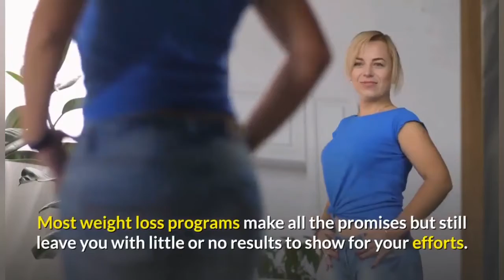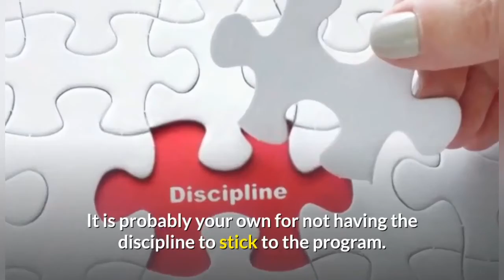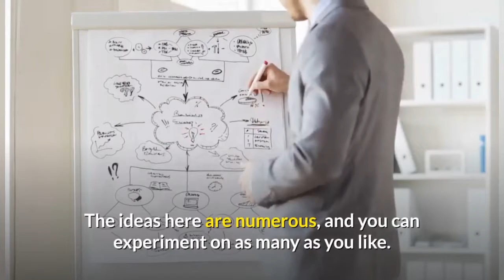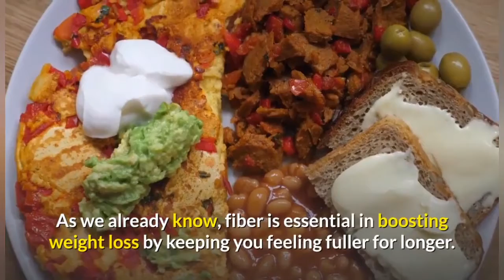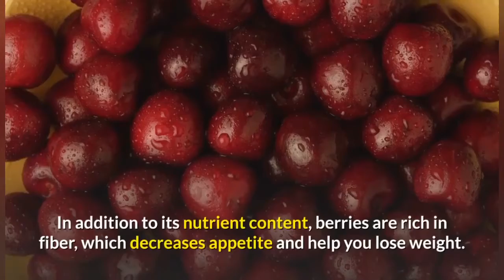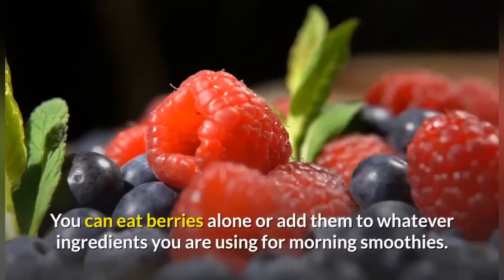Healthy breakfast Ideas for Weight Loss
This video is all about healthy breakfast ideas for weight for those people finding it difficult to choose what to take for breakfast

Smoothie Detox Challenge.

This video is only for educational/general purposes and it’s also base on our own knowledge and experience. The remedy provided is not suitable for everyone, any information provided in this video should not be considered as a substitute for a prescription suggested by a professional.